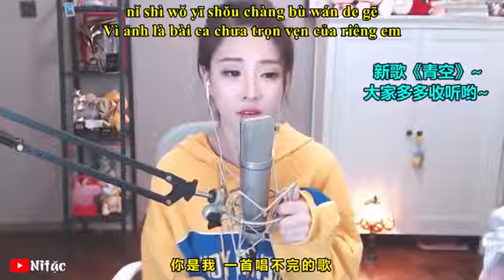Tik Tok 🍄 Super Magic 😝😝😝 馮提莫 Feng Timo ❤️🍄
Hi, mình là Ni Tặc, là 1 fan "Bự" của Mạc tỷ, mình đăng tải clip với mong muốn nhiều người biết đến Mạc tỷ hơn!

I am just a fan of Feng Timo. I am not her, please don't confuse. The video I uploaded is intended to spread her with the community.

Vui lòng không sao chép video mình đã Subtitles mang đi chỗ khác!
© Subtitles by "Ni Tặc" ☞ Do not Reup